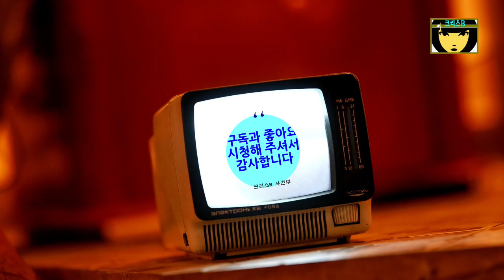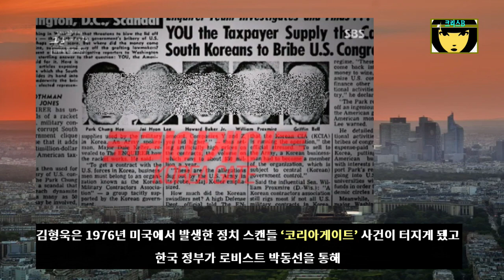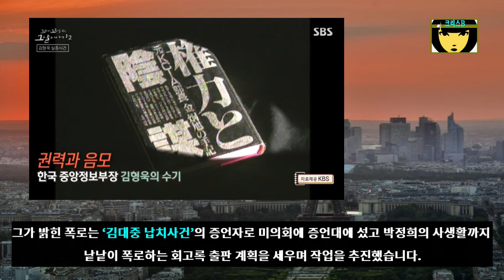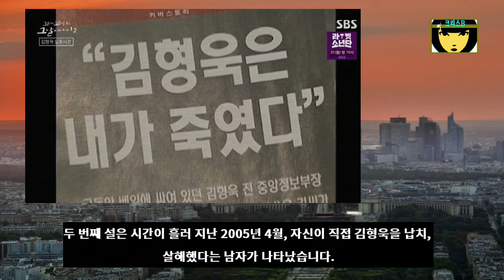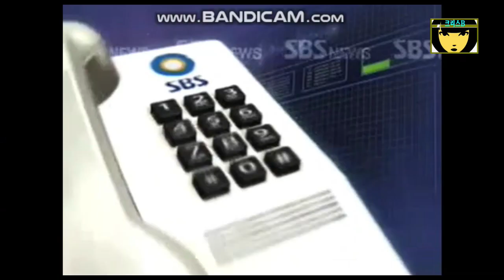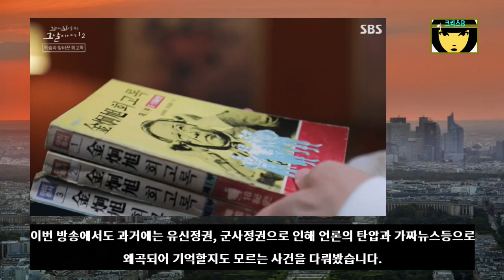김형욱 실종 미스터리-닭 양계장 분쇄기 모이설 가능할까?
1979년, 10월 12일. 프랑스 파리에서 기묘한 실종사건이 발생했습니다.
파리의 샹젤리제 거리에 있는 한 호텔을 예약했던 한국인 남자가 방 안에 짐을 그대로 두고 사라져서 다시는 돌아오지 않았습니다.